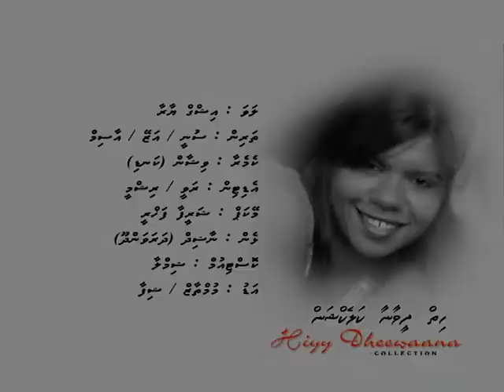ishg Yaraa hiyydeewaana 3 DVD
Hiyy Dheewaana 3